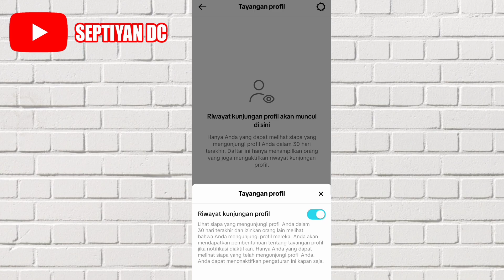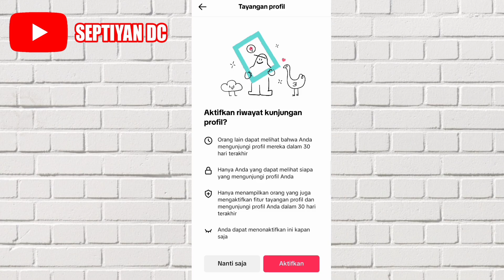Cara Melihat Profil Tiktok Orang Lain Tanpa Ketahuan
Di video ini aku akan membagikan video mengenai cara agar tidak ketahuan saat melihat profil orang Lain di tiktok

Mungkin video ini bisa membantu buat kalian yang sedang mencari cara stalking tiktok tanpa ketahuan atau cara agar tidak diketahui saat mengunjungi profil tiktok orang lain

Oke silahkan tonton video ini sampai habis supaya tidak ada cara melihat profil tiktok tanpa diketahui yang terlewatkan.